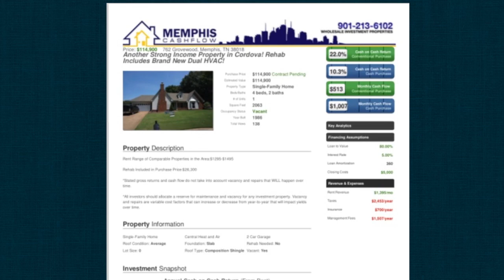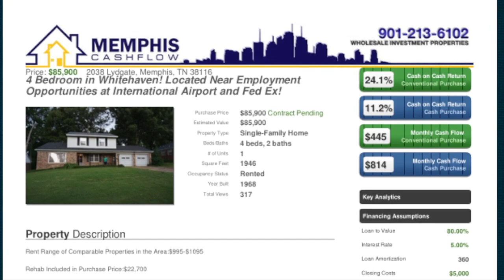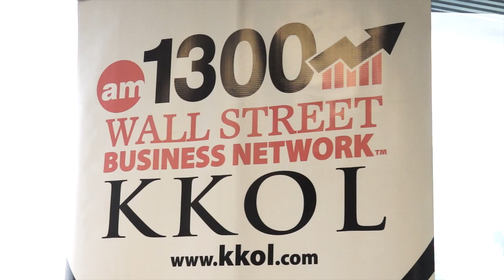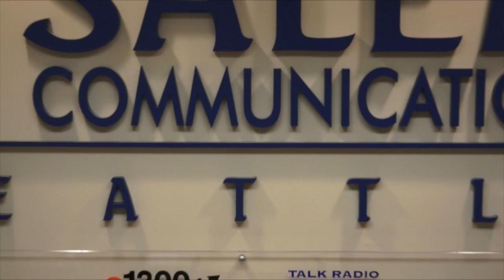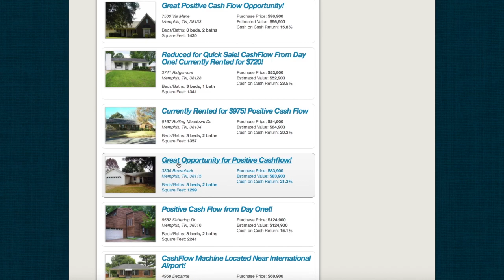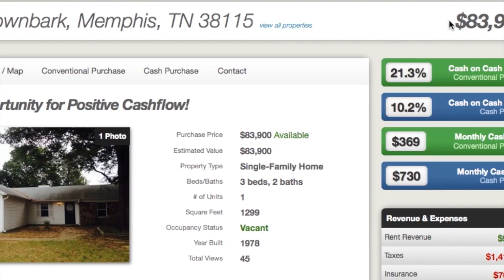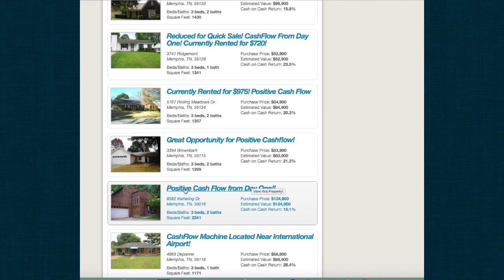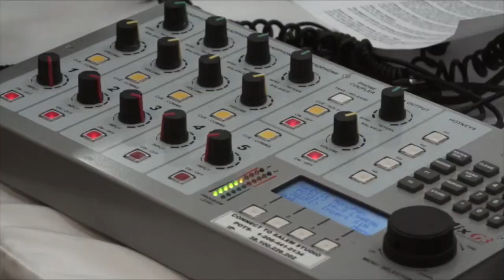Cashflow Memphis Style with Steve Bighaus and Clifton Stone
Nick Neal with Steve Bighaus of Security National Mortgage , and Clifton Stone from Memphis Cashflow , talking about real investment opportunities in Seattle and across the nation. Where to find them, how to get them, and what to do when you do.

Watch as Nick, Steve, and Clifton bring some real opportunities in this next edition of the show. You'll see the shots and real stats on some prime investment properties that are available right now.

Watch this live stream on Saturday, Nov 8 2014 at 2:00pm PST
Or tune in and listen live in Seattle, on am radio 1300 KKOL or Freedom1590, this Saturday, Nov 8 2014, at 2:00pm.